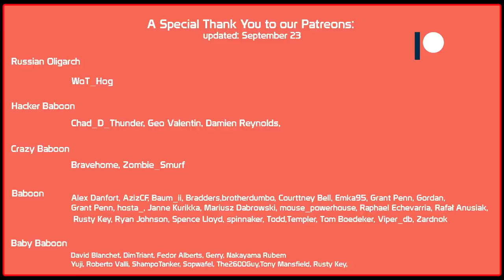This tank is not the most enjoyable gaming experience!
Skill4ltu's Community Clans (EU and NA) are currently recruiting. You can apply ingame, please read the requirements carefully before applying. Video Directory/Guide (SSYS):